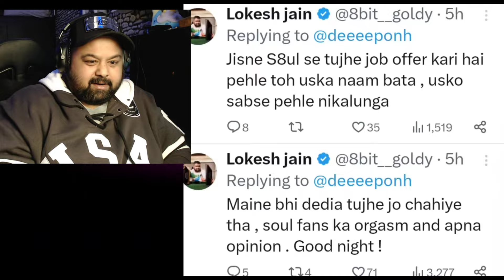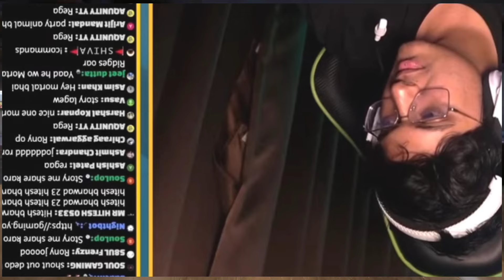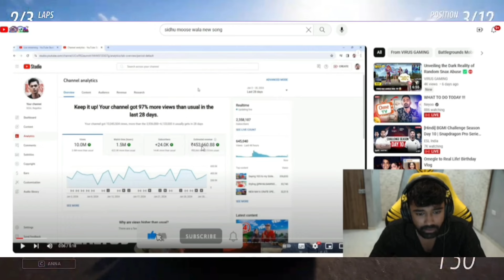Day 23/75 || TWITTER!🐦 Full story Explain.. 😱 GodLike Neyoo on Regaltos😳 Mortal Shocked🔥, 8bit goldy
Dominate BGMI! Daily News, Team Updates, & Pro Secrets  (ProxNewzzz)

Intro:
Yo BGMI fam!  Level up your game with ProxNewzzz , your daily dose of BGMI news, hot takes, and insider info . Get the latest team updates, performance insights, and pro player tips  to crush your opponents .

What You Get:

Breaking BGMI news: Be the first to know about roster changes, tournaments, and major updates !
️‍♀️ Team deep dives: Unpack team dynamics, performance stats, and behind-the-scenes drama .
Expert analysis: Dive deep into gameplay strategies, meta shifts, and pro player tips .
Engaging commentary: Get your daily dose of BGMI hype with ProxNewzzz's unique and entertaining style .

Follow ProxNewzzz & Level Up

Hashtag game